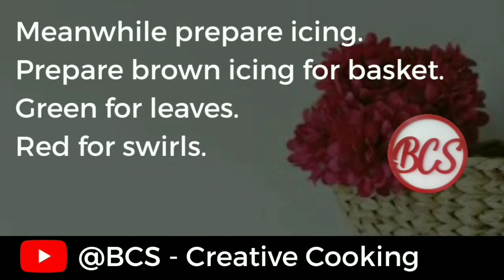Berry Basket Cake Tutorial....!!!🍒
Today we have uploaded berry Basket Cake Tutorial.